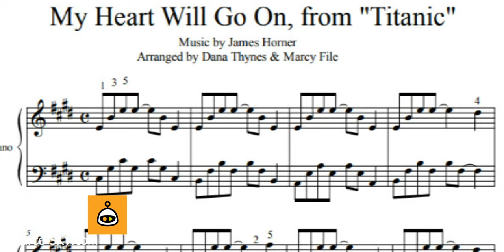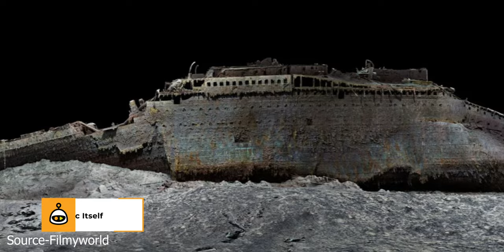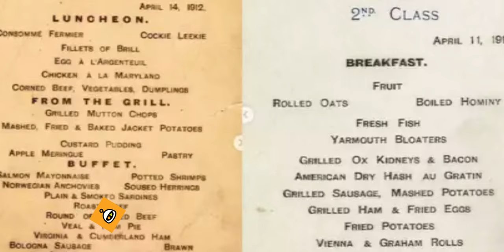Terrifying Things Recovered from the Titanic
Did you know that among the Titanic's wreckage, a violin believed to have been played during the ship's final moments was discovered? Or that a love letter, still legible despite years underwater, offers a glimpse into a romance tragically cut short?

00:00 - Intro
00:18 - The Ship's Whistle
00:35 - Molly Brown's Necklace
00:56 - Bowler Hat
01:19 - Logometer
01:37 - Deck Bell
01:52 - Sheet Music
02:11 - Alligator Purse
02:35 - Vials of Edwardian Perfume
03:01 - Bronze Cherub
03:19 - Amy's Bracelet
03:38 - Fragment of the Titanic Itself
04:00 - Wool Vest
04:16 - Pocket Watch
04:31 - First-Class and Third-Class China
04:51 - Children's Marbles
05:07 - Silver Pocket Mirror
05:24 - Diary
05:37 - Leather Boots
05:56 - Cane with a Hidden Secret
06:14 - Love Letter
06:31 - Captain’s Bathtub
06:49 - Violin
07:01 - Deck Chair
07:16 - Set of Keys
07:29 - Menu Card
07:45 - Unopened Bottle of Champagne
07:56 - Teddy Bear
08:07 - Outro

In this video, we delve deep into the haunting, heartbreaking, and unexpected artifacts found in the wreckage of the Titanic. Each artifact serves as a silent but eloquent testament to the lives that intersected with this legendary ship. These items not only act as historical relics but also as poignant reminders of the human lives that were forever changed by the Titanic's tragic fate.

We explore a wide range of artifacts, from personal items like a silver pocket mirror and a set of well-preserved leather boots to more public objects like the ship's whistle and a first-class menu card. Each artifact tells its own unique story, offering a glimpse into the world of the Titanic's passengers and crew—a world of opulence, normalcy, and ultimately, tragedy.

For instance, the violin we discuss is believed to have been played during the ship's final moments, serving as a symbol of the courage and resilience displayed by those onboard. The love letter, still legible despite years underwater, offers a bittersweet glimpse into a romance that was cut tragically short. These are just a couple of examples of the fascinating stories that these artifacts have to tell.

The video also delves into the mystery and intrigue surrounding some of these artifacts. A cane with a hidden flask speaks to the ingenuity and perhaps the vices of its owner. A set of keys believed to belong to a crew member unlocks the mystery of the Titanic's inner workings. A locket containing a faded photograph adds another layer of enigma, as the identity of the person in the photo remains unknown.

We also touch upon the emotional weight carried by some of these artifacts. A teddy bear, once belonging to a child passenger, serves as a heartbreaking reminder of the innocence lost in the disaster. A water-damaged diary, its entries barely legible, seems to yearn to tell its owner's untold story.

This video aims to offer a comprehensive and emotional journey through the Titanic's artifacts, each one a silent but eloquent testament to the lives that intersected with this legendary ship. So, sit back and join us as we explore these captivating pieces of history, each one offering its own tale of life, loss, and the passage of time.